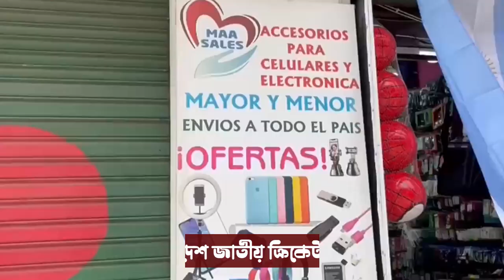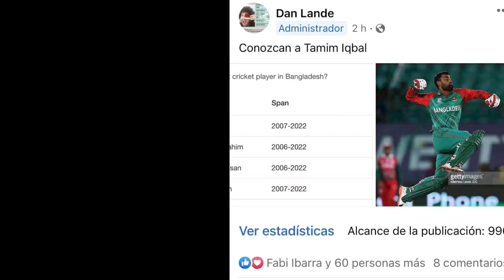বাংলাদেশের ভালবাসা আর্জেন্টিনার হৃদয় স্পর্শ করেছে \\ 2022 \\ EHG fact Bangla I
This Video Is Uploaded On 10 Dec, 2022

What You Get From This Channel :
. Bangla Fact Video 2022
. Fact Video in Bangla 2022
. Daily Fact Video in Bangla 2022
. Today Fact Video in Bangla 2022
. Amazing Fact Video in Bangla 2022
. Bangladesh Fact Video in Bangla 2022
. Top Fact Video in Bangla 2022
. Bangla Fact Daily 2022.
. New Fact Video in Bangla 2022
. Latest Fact Video in Bangla 2022
. EHG Fact Video in Bangla 2022
. EHG Fact Video Today
. EHG Fact Video Daily
. Fact Video 2022